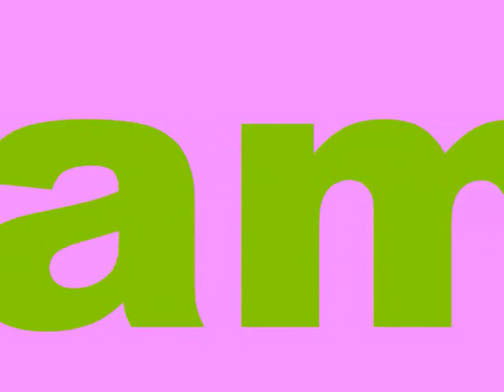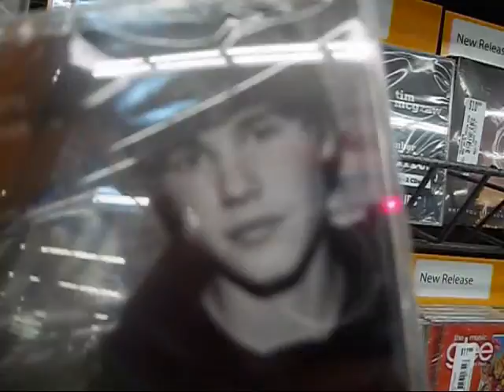Walmart Adventure.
I made a video at walmart! enjoy! & i know this video is really stupid. i didn't realize that until after i filmed it, but it took me a long time, so i put in on anyway.

song: Shake It Up- Selena Gomez